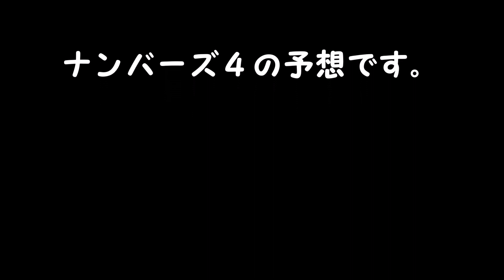ナンバーズ４予想 ストレート、ボックス当選を目指して第6387回～第6391回を予想！